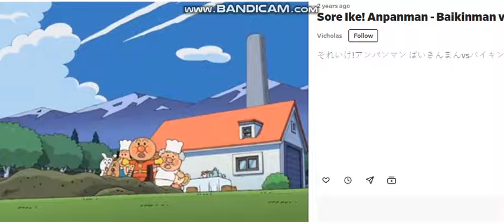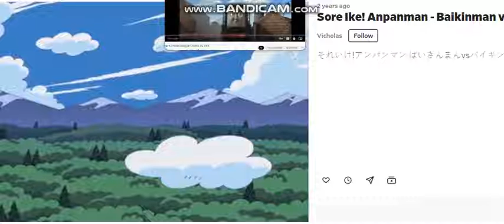Thomas/Anpanman Parody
Devious Diesel As Baikinman